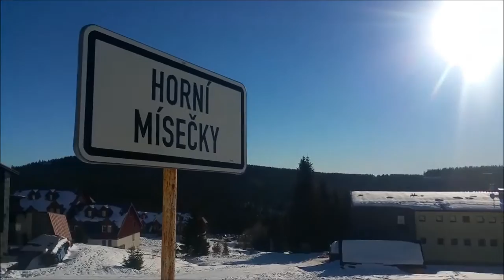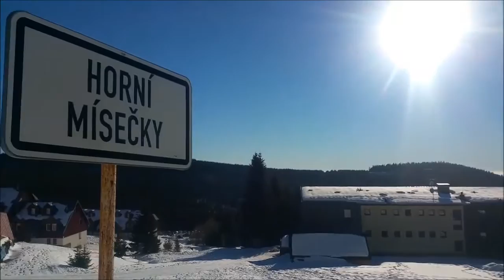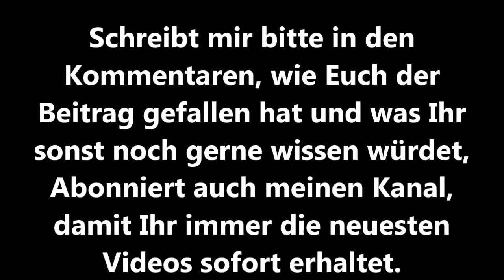Verdauungsprobleme Verstopfung Magenkrämpfe Magen-Darm Probleme Beschwerden lindern ohne Medikamente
Hilfe bei Verdauungsprobleme Verstopfung Magenkrämpfe Magen-Darm Probleme Beschwerden lindern und beheben mit Heilkräuter
Wer an Verdauungsproblemen, Verstopfungen oder Magenkrämpfe leidet, sollte Bitterstoffe zu sich nehmen. Denn es  ist das Beste was man bei einer trägen Verdauung machen kann.
Denn bereits beim ersten Kontakt mit den Geschmackssensoren der Zunge, setzen Bitterstoffe eine Kettenreaktion in Gang
Leber, Bauchspeicheldrüse, Magen und Galle werden durch die Bitterstoffe zur Verdauung angeregt.
Daher wird die Darmbewegung stark gesteigert und eine Verstopfung, ein Völlegefühl oder Magenkrämpfe entstehen erst gar nicht. Zusätzlich dämpfen sie den Appetit.
Geschmacksverstärker und moderne Züchtungen von Lebensmitteln haben die Bitterstoffe fast komplett aus unserem Leben verbannt.
Lebensmittel wie Spargel oder Chicoree schmecken in der heutigen Zeit nicht mehr so bitter wie früher.
Sie schmecken regelrecht mild.
Aus diesem Grund leiden immer mehr Menschen an Magen-Darm Problemen und Beschwerden.
Wer darunter leidet, greift oft zur Pharma in Form von z.B. Abführmitteln.
Doch diese können nach und nach zu schweren Nebenwirkungen führen.
Wer hier mehr auf pflanzliche Stoffe zurückgreift, wie z.B. auf das krampflösende Gänsefingerkraut und dieses mit Bitterpflanzen wie Wermut oder Benediktenkraut kombiniert, bewirkt die gleiche effektive Wirkung bei akuten Beschwerden.
Allerdings ist diese Behandlung viel schonender.
Zur Stressbedingter Linderung von Magen-Darm Problemen, kann man auch zusätzlich mit Kamille kombinieren.
Um die Bauchmuskeln zu entspannen, empfiehlt sich die Angelikawurzel und zur Beruhigung des Magens die Süßholzwurzel